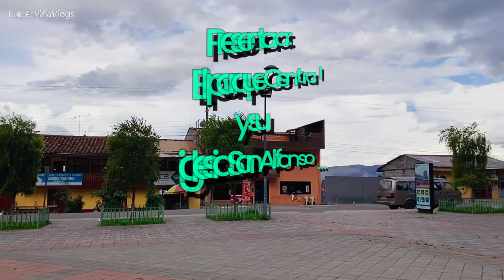LA PARROQUIA COJITAMBO, SU PARQUE CENTRAL Y LA IGLESIA SAN ALFONSO | AZOGUES - ECUADOR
Esta esa una corta entrega en video a 360° del parque Central y la iglesia San Alfonso de la parroquia Cojitambo.
Cojitambo es una pequeña y colorida parroquia del cantón Azogues. Está en el sur del Ecuador y debe su nombre a la imponente montaña, llamada también Cojitambo. Crónicas relatan que por las faldas de ésta pasaba el Qhapac Ñan, lugar de descanso para los chasquis.
Se encuentra a 7km de la ciudad de Azogues y a 30km de la ciudad de Cuenca.

me ayudarías a crecer...